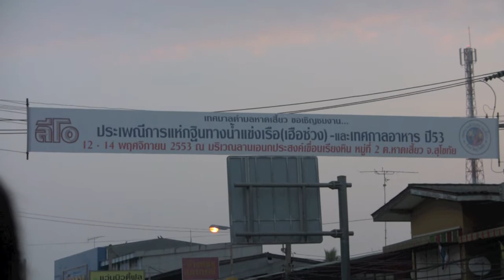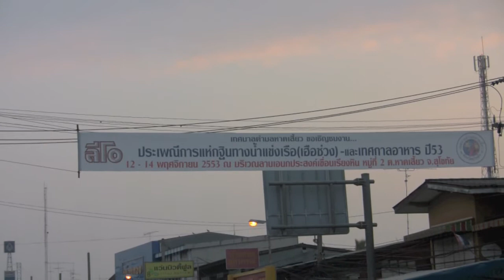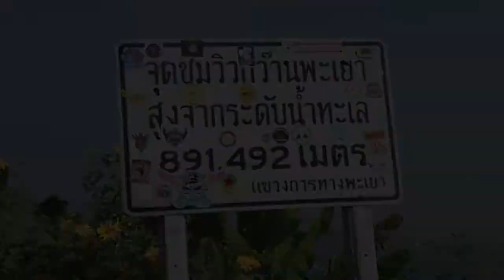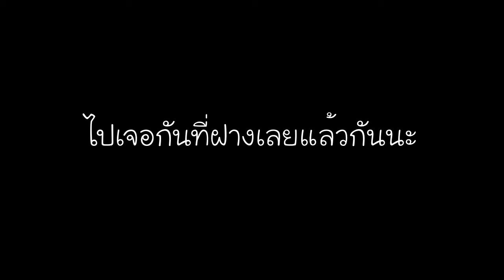THREESOME SHOW PART 1